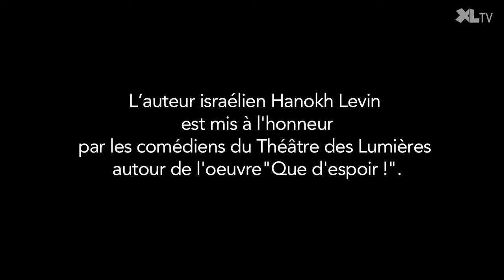Que d'Espoir ! au Théâtre du Péglé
Le Théâtre des Lumières a présenté sa nouvelle création, la pièce du dramaturge Hanokh Levin. Drôle et féroce...